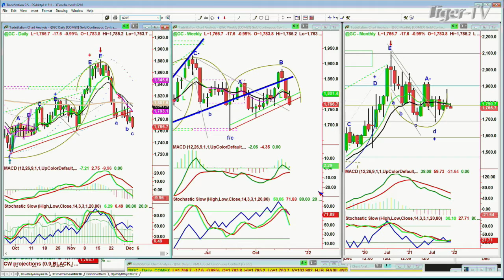December 2nd, 10AM ET Market Update on TFNN - 2021